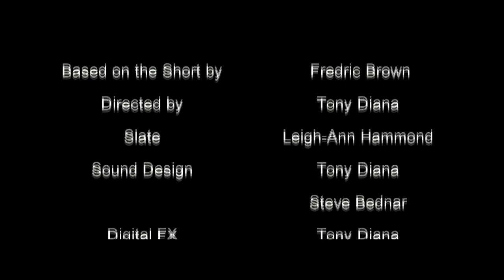Knock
Butterfleye Films present Knock. A short psychological Sci-fi Horror.This based on the short story by Fredrick Brown written in 1948 Enjoy
Starring Steve Bednar
Directed by Tony Diana